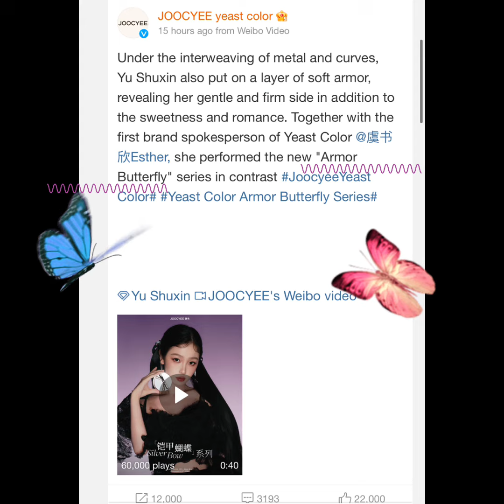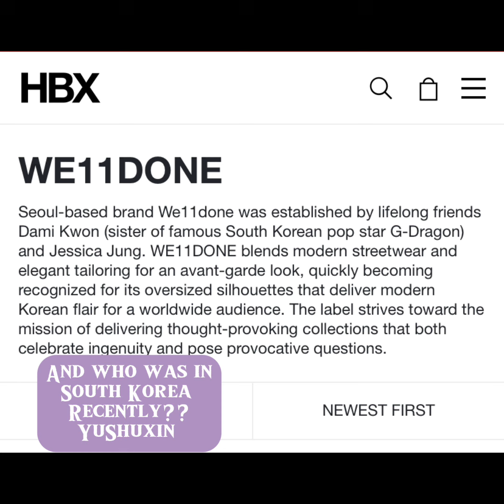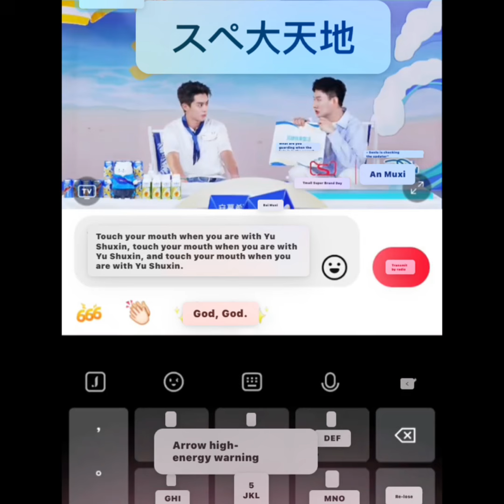So many things happen for our Dixin fandom during this past days. Here is the resume 💜❤️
So many things happened this couple of days for our Dixin fandom. From YuShuxin previewing DylanWang endorsement with Guerlain ( and is NOT about a 🐝 ) to Didi’s giving hints during his livestream on the 27. Then him wearing Korean clothes and posing like YuShuxin photos from the 24 /7/2024 in Korea. And closing the week of him wearing dragon fruit pink color. Our Dixin fandom color!!!
It’s about the small details. Be aware of the crazy, lying copycats 😎